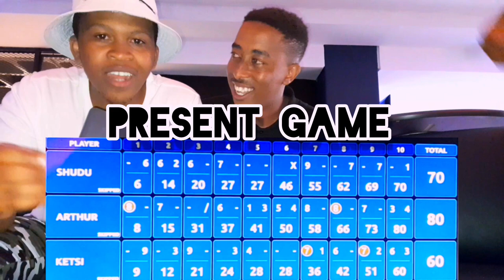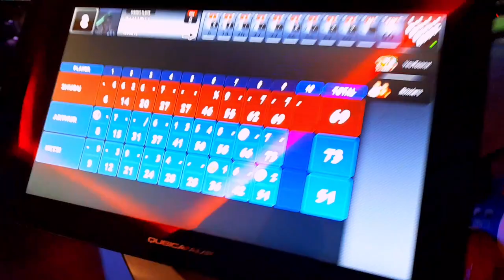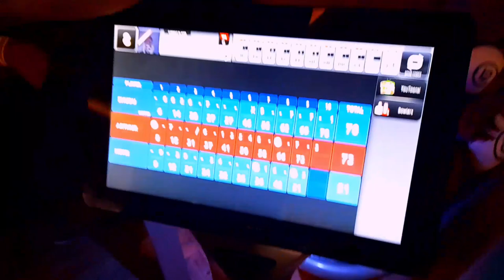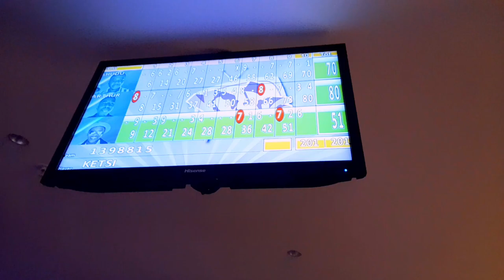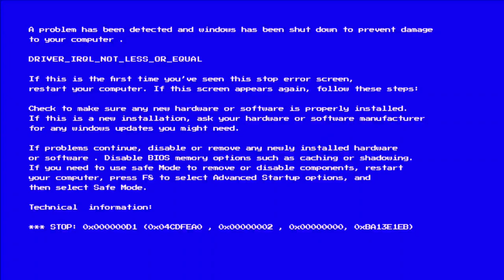VLOG| Bowling, Photoshoot, Bowling commentating, Gun Gear Vr, Nice time, Good day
PRODUCTION COMPANY & FILMMAKER
The ASM Chronicles
Director of Photography
Arthur Mphahlele